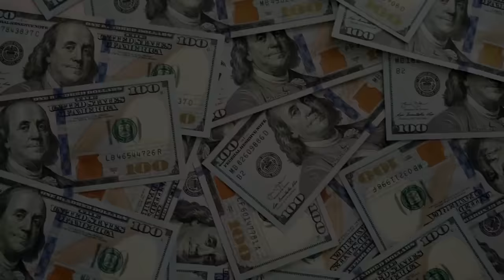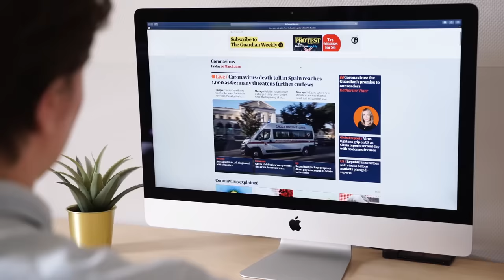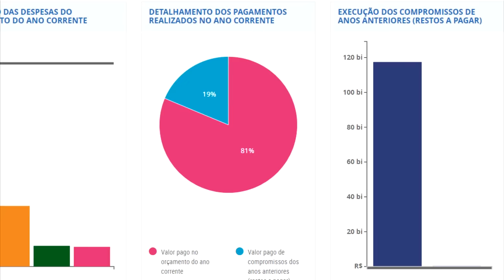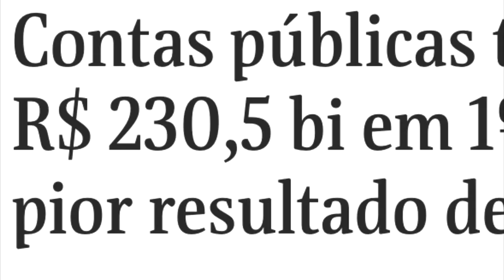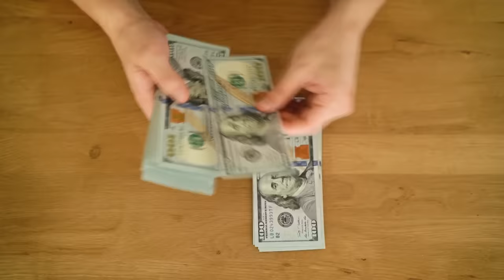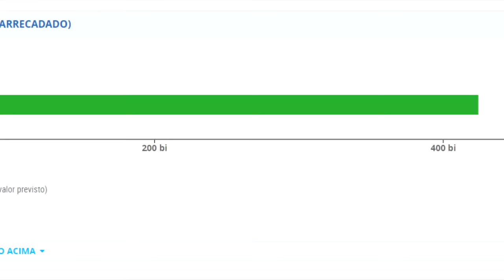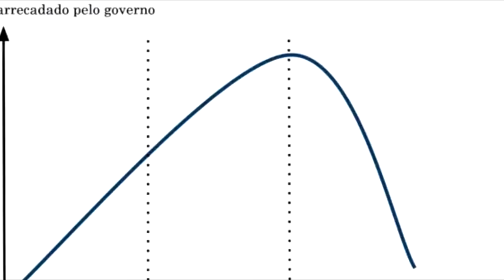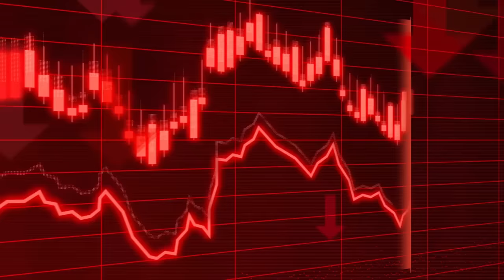Chegou a hora do GROSSO ENTRAR!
Referências:
Fizeram o L? Partiu AGORISMO!

Ajude o canal:

16vmNcrA4Mvf7CaRLirAmpnjz1ZH3bWNkQ (Bitcoin)
LSCnrubCVcpuLrGTTLMqpwRTXvYz7vMbbA (Litecoin)
0x28aec946919c70e5e25d7c6785ede7622278b463 (Ethereum)
nano_1s6i6xwujzqnmie8nc3x8rfumdnebpsd6h4cp9wgkcpk4eb1xn5u7n48ok5b (Nano)
0x1302536c28695e47aaedd020aaf39f500cf6c22f (BNB)